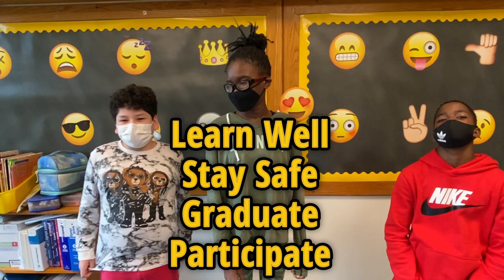Bridgehampton School September 22nd Morning Announcements